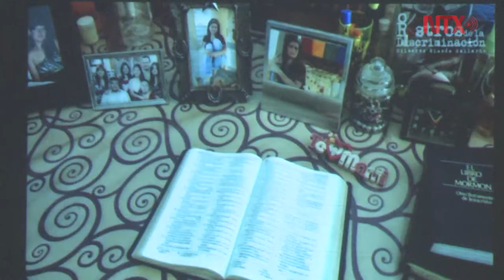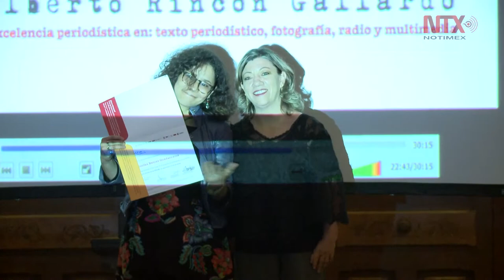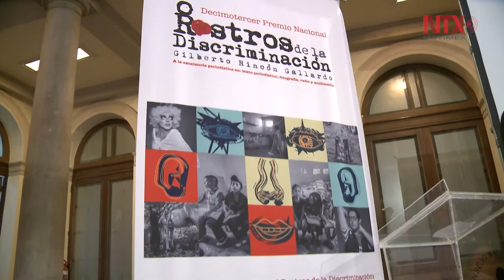Labor periodística, fundamental para mostrar discriminación: Conapred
Durante la entrega del XIII Premio Rostros de la Discriminación "Gilberto Rincón Gallardo", la titular de Conapred celebró que periodistas y comunicadores se interesen en temas de inclusión